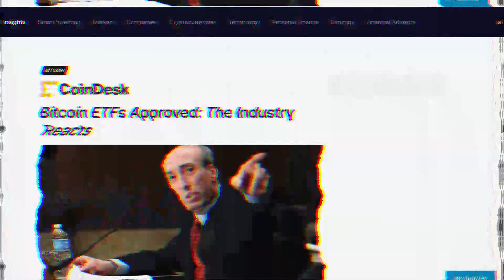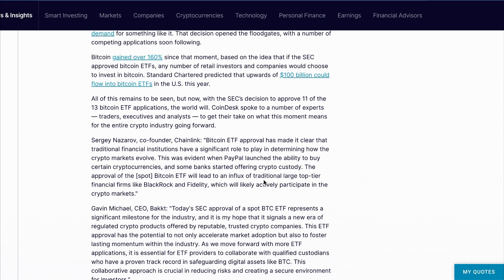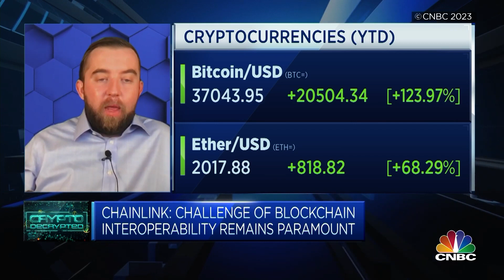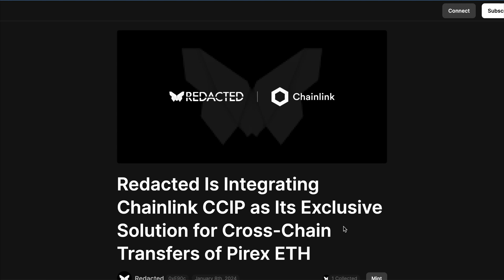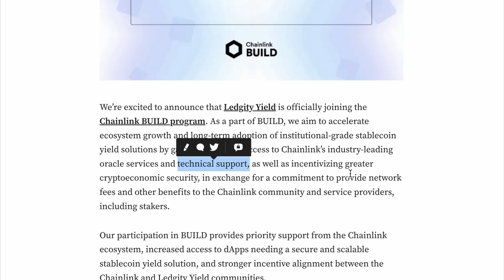Chainlink News: Sergey on CNBC, DeFi & TradFi Connecting, Redacted, SingularityDAO & MORE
In this exclusive video, we cover Chainlink's recent news, including Sergey's insightful interview on CNBC. Discover how DeFi (Decentralized Finance) and TradFi (Traditional Finance) are connecting and evolving. We also take a sneak peek at the Redacted project and discuss its significance in the crypto space. If you're passionate about blockchain, crypto, and chain link, this video is a must-watch!